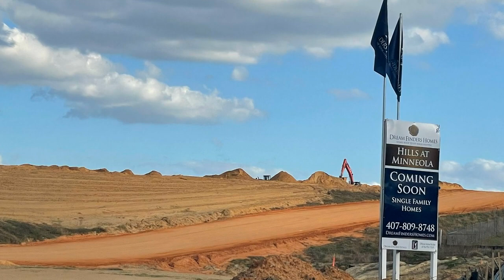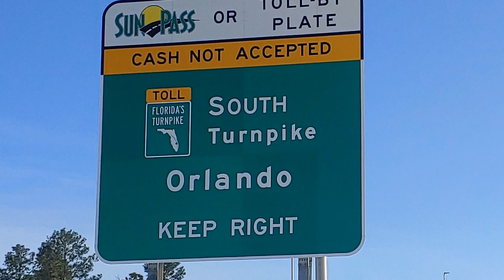Minneola Hills New Homes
Minneola Hills New Homes and the Minneola Boom!

This area in Minneola Florida is booming with so many things happening that we will go over all the little tid bits in this video.

There are going to be single family residential spaces popping up in the future with a new community. There's going to be general commercial areas with a mix of retail and offices and everything that they build is going to be so unique and bring a lot of character to the area, even the building materials they are using give it such a dynamic touch. Then there's going to be institutional which is basically an k through 8 school where students can walk or bike two school also have that open space and park available to them.